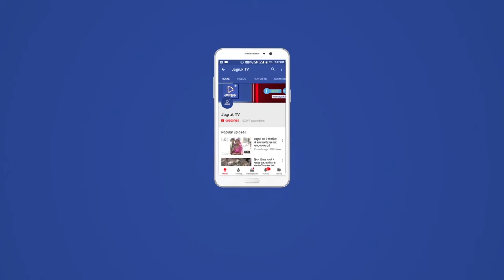Jagruk TV सादड़ी : श्रावण के दूसरे सोमवार को भी परशुराम महादेव गुफा में नही मिला प्रवेश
सादडी। श्रावण के दूसरे सोमवार को भी परशुराम महादेव गुफा में प्रवेश नही मिलने से दर्शन व पूजन नही कर पाए। कोरोना के चलते सरकारी गाइड लाइन की पालना में गुफा मंदिर में श्रद्धालुओं को प्रवेश नही दिया जा रहा हैं।
हालांकि गुफा मंदिर में पुजारियों ने विशेष पूजा अर्चना आयोजित की। प्रतिबंध के बावजूद कई श्रद्धालु तीर्थ धाम पहुंचे। लेकिन उन्हें निराश लौटना पड़ा।
बता दे की इस तीर्थधाम पर पूरे श्रावण व् भाद्रपद माह में श्रद्धालुओं की रेलमपेल लगी रहती हैं। और लाखों की तादाद में दर्शनार्थी यहां पहुंचते हैं। लेकिन इस बार प्रवेश पर प्रतिबंध होने से तीर्थधाम सूना सूना सा लग रहा हैं।

Jagruk TV